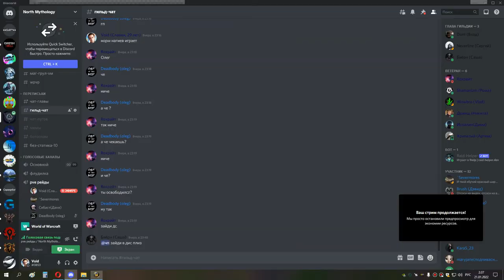МАГИК ГЕР сова 20 01 22